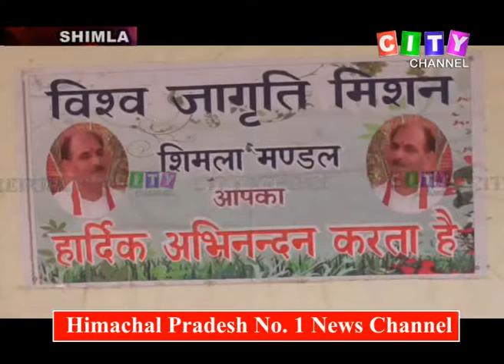Shimla Vishwa Jagriti Mission 02 May 2018